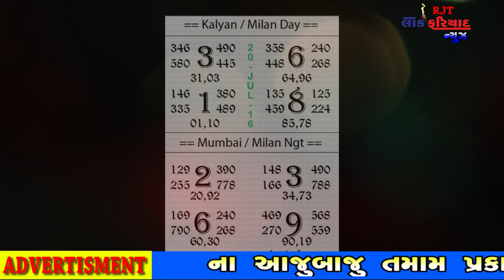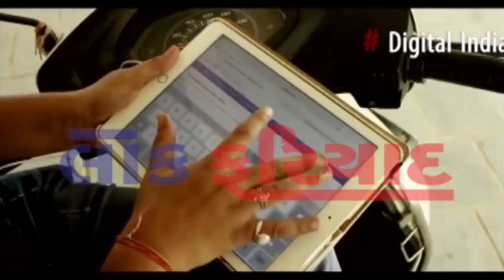PEHCHAN KAUN EPISODE 01